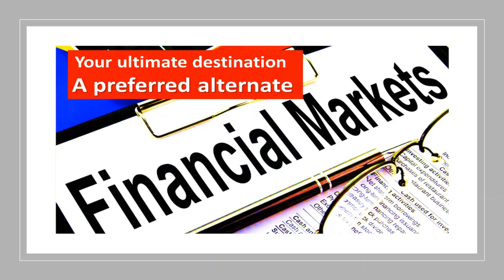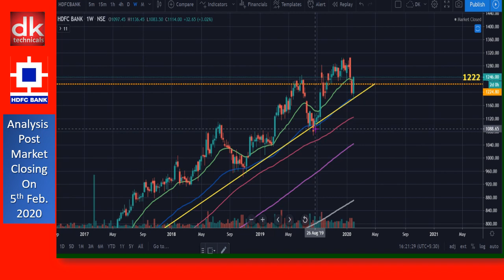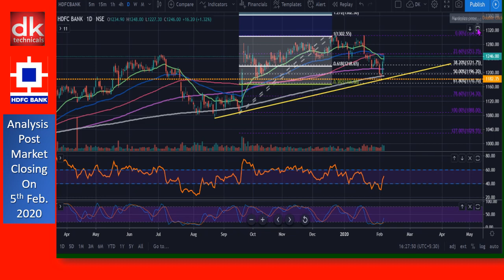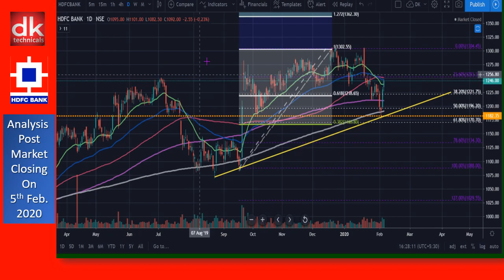HDFC BANK -Multi Time Frame Technical Analysis with trading strategy by D K Sinha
The video discusses price chart formation on HDFC Bank adopting multi time frame technical analysis approach and discusses possible bounce back trading strategy to ride the trend post market closing on 5th Feb. 2020 by D K Sinha
A technical analysis series by DK
dk technicals dktechnicals A Presentation by D K SINHA

The channel managed by Devesh K Sinha widely known as D K Sinha and lovingly known as DK offers videos broadly as mentioned below:
1. ZERO TO HERO (Hindi & English) : Free tutorials on stock, commodity & currency /Forex markets including technical analysis well-structured course in our tutorial series under Zero To Hero in Hindi & English which is a unique initiative of the channel to impart free education to beginners & traders to gain knowledge & develop skill to analyse price charts, formulate trading strategies in varying market conditions & manage risks through right position sizing. Learning from comfort of home free of cost has never been so easy through quality videos and also save cost on heavy course free, cost of travel etc. This series covers all about technical analysis from basic to advance level covering all 6 doctrines of Charles M Dow -Founder Editor of Wall Street Journal, Japanese candlesticks, Candlestick patterns, Chart patterns, indicators & Oscillators such as RSI, MACD, Stochastic, ATR, Parabolic SAR, Force Index, Donchian Channel, Bollinger Bands, Volume, Volume profile etc. ,  building trade set up, trading strategies , risk & money management, position sizing etc. Trading strategies include intraday or day trading, swing trading, bounce trading, mean reversion, breakout or breakdown trading etc. It also covers topics such as drawing trend lines perfectly, moving averages, market psychology, synthetic candlestick patterns, arriving at stop loss & targets to ascertain risk reward ratio and method to ride the trend & trail stop loss to make most of trend following trading.

2. 8 PM SUNDAY BITE: Exclusive series on price action analysis & price action trading. Tutorials in this series will develop knowledge & skill to find out demand & supply zones and identify high probability trades with ease of learning step by step. It basically focusses to combine price action analysis with other studies to enhance success rate in technical analysis to have an edge in financial markets.

3. WEEKLY MARKET UPDATES: This is weekly update on market in weekend covering benchmark index Nifty 50, sector index Nifty Bank, wider market analysis Nifty 500 & Nifty Mid cap index. This weekly video also examines price charts of global indices like S&P 500, FTSE, KOSPI, ASX 200 etc and covers price analysis of commodities such as Gold & Brent Crude Oil besides USDINR and Bitcoin. This helps traders to remain updated and have an idea of possible trading range of Nifty 50, Bank Nifty etc in coming week. This weekly series also covers option chain analysis.

4. KNOW YOUR STOCKS : This is weekly 8 PM Tuesday series where channel analyses stocks/shares, commodities & currency pairs suggested by viewers & subscribers of the channel which gives them an idea about their choice because D K Sinha analyses on the channel following multi time frame technical analysis approach to have long term and short term views based on price action analysis combining other technical studies.

5. COMMODITY TIME: This is a weekly series where channel analyses commodities like Gold, silver, Crude oil, base metals such as copper, zinc, Nickle, Lead etc.

6. FOREX TIME : Currency pairs are analysed on the channel from time to time.

7. STOCK PICK : In this segment, videos are developed whenever opportunities appear as per chart structure or formation and detailed technical analysis is performed with possible trading strategies.

8. SPECIAL VIDEOS : Special educational videos are uploaded during occasions like Diwali, New Year etc and top stocks are analysed for value investments based on technical analysis.

9. Majority of educational videos are premiered on fixed weekdays so that viewers can live chat with the presenter and ask questions during premiere show. In addition, channel attends /replies all the questions raised by viewers in the comments section of the video within 24 hours. The channel aims to create a robust interactive platform for learning & cross learning to become the most admired channel and preferred alternate to viewers (a first natural choice of viewers) in financial markets.